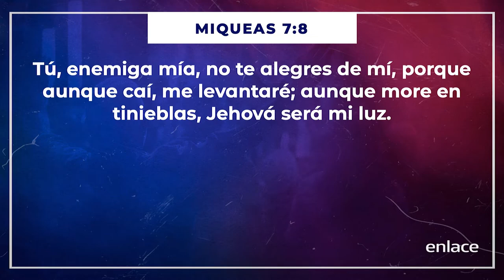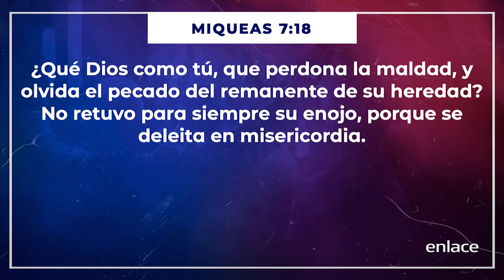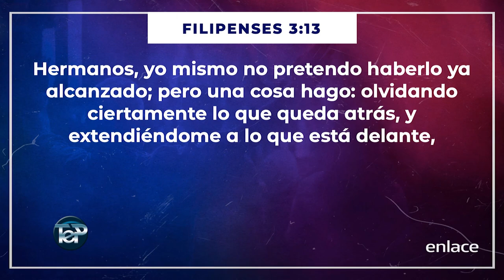Alberto Delgado - Despréndete - Todo es Posible - Enlace TV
El Pastor Alberto Delgado nos comparte un mensaje sobre la importancia del Perdón. El perdón es necesario para avanzar en el propósito que tenemos en esta tierra. ¡Tienes que desarraigarte de lo que hiciste y de lo que te hicieron!

Los Pastores Alberto y Mariam Delgado te guían e inspiran a través de edificantes mensajes.

No te pierdas más episodios de Todo es Posible